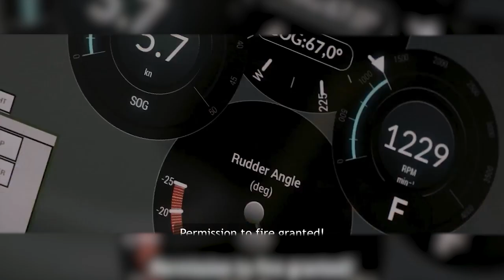Ulaq USV firing tests - Carl Gustaf M4 new fire control - SPEAR mortar JLTV Breaking News Defense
BREAKING News: Global Defense and Security information January 26, 2022.

Summary of this video:
00:00 INTRO
00:14 BREAKING NEWS: Global Defense and Security information January 27, 2022
00:38 Turkish Unmanned Surface Vessel ULAQ completes firing tests
01:41 Senop has developed Advanced Fire Control Device Thermal Imager for Carl Gustaf M4 weapon system
03:17 Elbit Systems from Israel has developed lightweight fire support artillery solutions
04:45 OUTRO